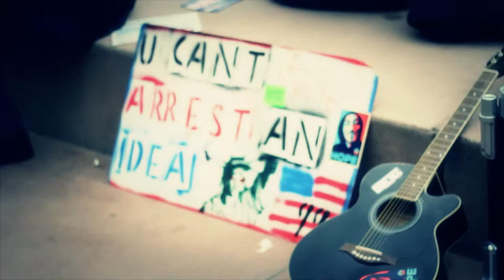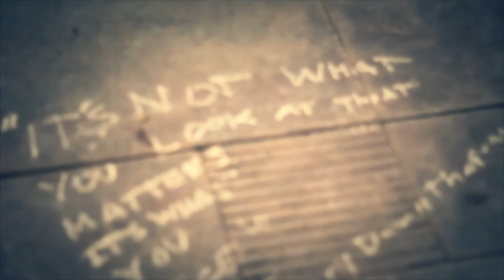Subat "Fighting For" (Trailer)